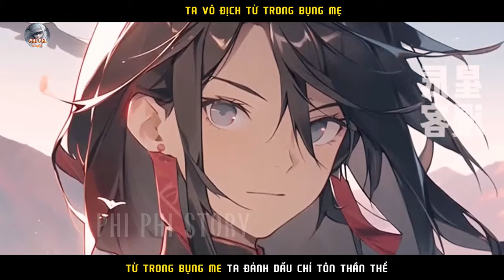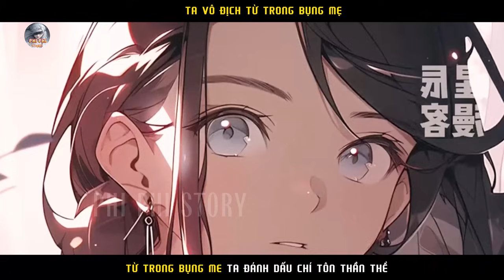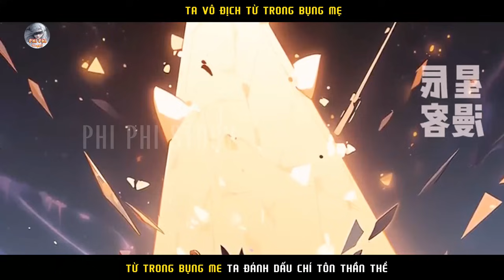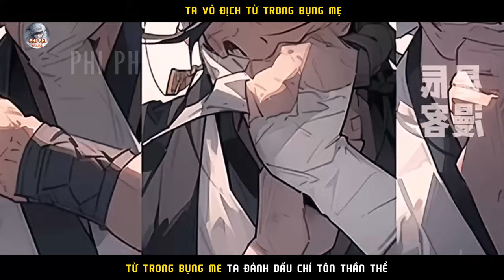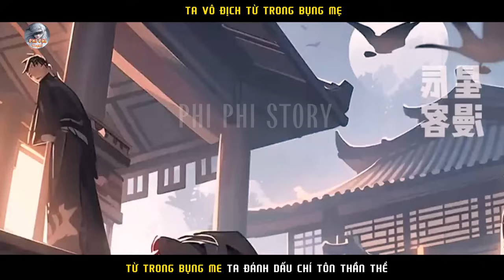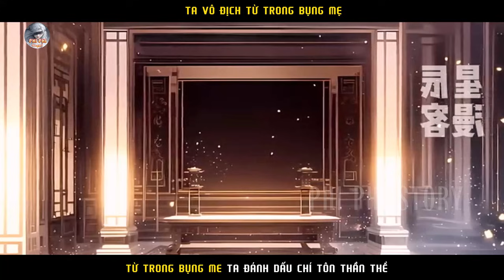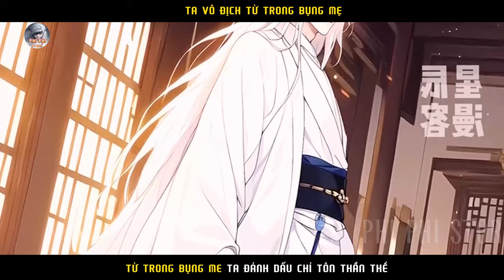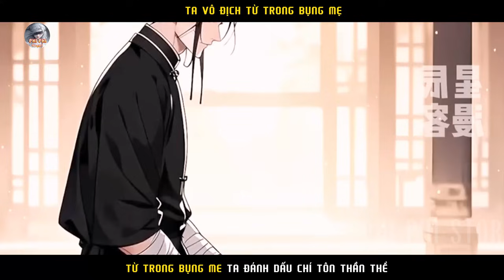THANH NIÊN SỞ HỮU VÔ ĐỊCH THẦN THỂ , BIẾT SUY NGHĨ NGAY TỪ TRONG BỤNG MẸ |P8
Nội Dung: THANH NIÊN SỞ HỮU VÔ ĐỊCH THẦN THỂ   , BIẾT SUY  NGHĨ NGAY TỪ TRONG BỤNG MẸ  |P8